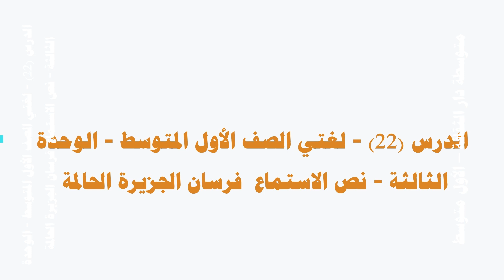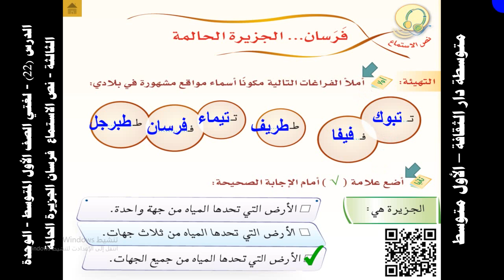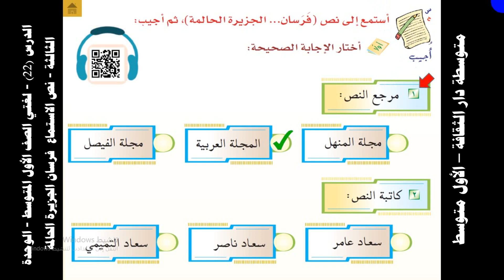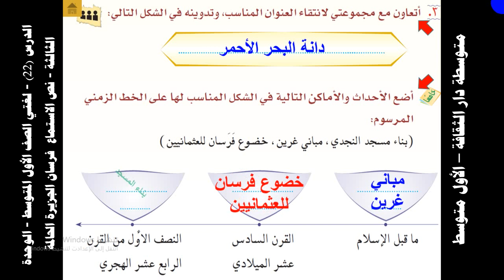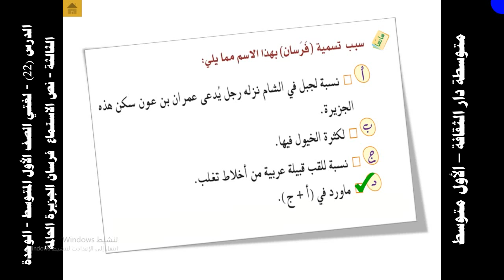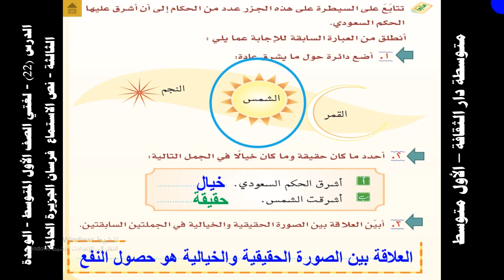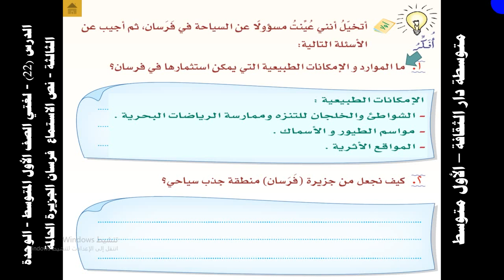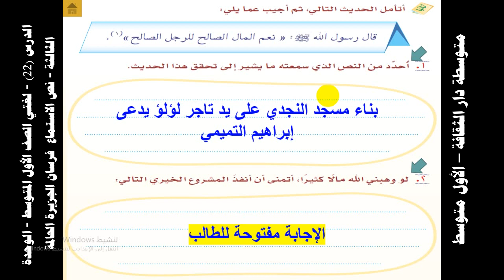الدرس 22 لغتي الصف الأول المتوسط الوحدة الثالثة نص الاستماع فرسان الجزيرة الحالمة